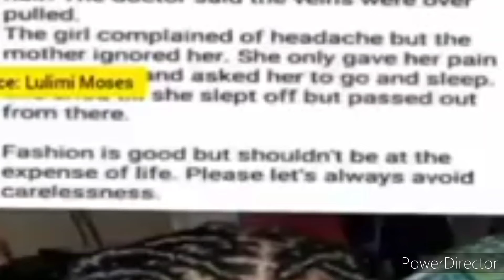MAKE UNA SEE🛑 HOW DIS LADY KPEME HER PIKIN BCUZ OF THIGHT HAIR WEY SHE DO DE PIKIN,MUM MAKE UNA LEAR